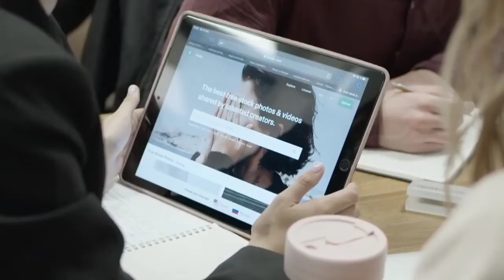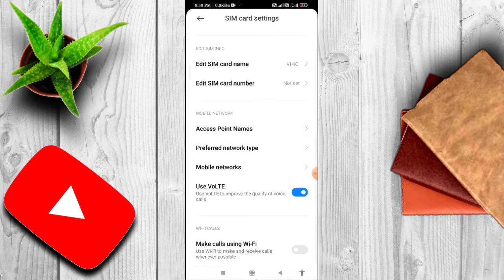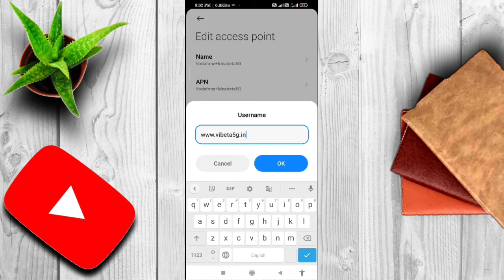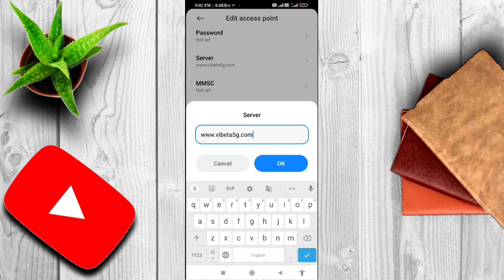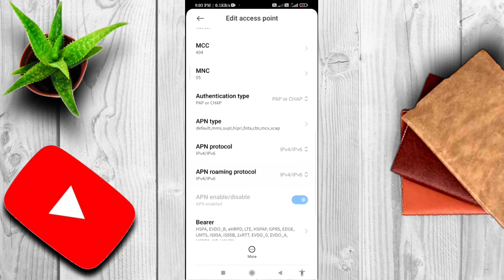Es Setting Se bahut Tezz Ho jayega Internet Speed || Phone Ka internet Speed badhao Suraj Yadav 2022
Es Setting Se bahut Tezz Ho jayega Internet Speed || Phone Ka internet Speed badhao Suraj Yadav Youtuber

Dosto es video me maine aaoko internet ki speed ka fast karne ka tarika btaya hai es tarike se aap apne internet ki speed ko bhut jyada badha sakte ho eske baad aapke internet ki speed kabhi slow nahi hogi es video me maine jio ke liye video ke starting btaya hai aur video ke last me bataya hai  downloader ke bare me joki sabhi sim walo ke liye hai
to dosto yadi aapke bhi jio ki net speed bhut kam hai to aaj hi ye setting kar lo uske baad nahi hogi ye problem

Topic Cover:
technomind ujjwal
jio apn setting
jio apn
5g
5g speed test
5g in india
5g network in india
technomind ujjwal apn
pubg ping problem
idea apn settings for android 4g 2022
vodafone apn settings 4g
jio
airtel
vodafone
idea
bsnl
jio apn setting full speed
jio apn setting for low ping
how to increase internet speed
4g speed badhane ka tarika

100% Working and Get Original 5G Speed in Any Sim Card Using This Super Secret 5G Beta Testing Alpha APN Setting for Jio,Airtel,Vodafone,Idea,BSNL or Others Sim or Jio APN Setting Friends is video me maine aapse ek alpha apn settings share kiya hai joki 5g beta testing ke liye use kiya gaya tha and is apn ka use karke aap kisi bhi sim me matlob ki agar aapke paas koi bhi sim ho jaise ki jio,airtel,vodafone,idea,bsnl or others jithne bhi sim all over world me milta hai un sabhi sim card me 100% work kareha with full 5g Speed.

Topic Cover:
technomind ujjwal
jio apn setting
jio apn
5g
5g speed test
5g in india
5g network in india
technomind ujjwal apn
pubg ping problem
jio
airtel
vodafone
idea
bsnl
4g speed badhane ka tarika

Friends internet speed Ko boostup karne ka sabse easy processor APN settings jiska use karke ab kisi bhi sim ki internet speed ko improve kar sakte ho yani internet speed pe boost pa sakte ho but kabhi kabar dekha gaya hai APN set karne ke bad kuch time to internet se achcha khasa speed milta hai lekin kuchh der bad dekha jaaye to internet ki speed bahut jyada decrease yani down ho jata hai to aaj main aapko iska solution batane wala hun jiska use karke aapko har time chahe wo subah ho ya fer sham ke time or raat ke time bhi maximum internet speed milta rahega. Aur is chij ko apply karne ke liye ham log ek advanced tool ka use karenge joki IPv6 pro tool hai. Yah tool had se jyada advance hone ke saath saath 200% accurately work karta hai and iske sath sath agar aap latest APN settings ko bhi use karenge to aapko maximum ya fir jyada se jyada benefit milega.Aur is app ko download karne ke liye simply app play store mein jakar DNS changer karke search karenge to aapko application mil jaega and niche main link bhi de deta hun vahan se bhi download button per tab karke is app ko aap Play Store se a download kar payenge.Is tool ke bare mein bataya jaaye to yah basically ek DNS server and IPv6 Protocol ke sath iska attachment hai is tool ka use karke aap behtarin se behtarin internet speed grab kar sakte ho. Is tool ko open karne ke bad aapko default do DNS milta hail ek  ho gaya 8.8.8.8 aur ek hai 8.8.4.4 to aapko simply start button per tab kar dena hai to aapka DNS change ho jaega and aapko maximum speed mi